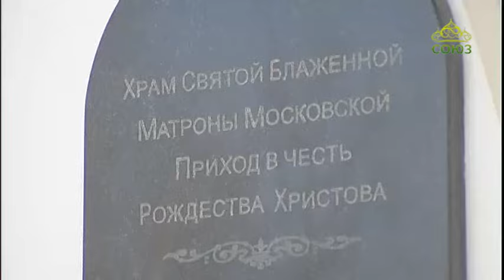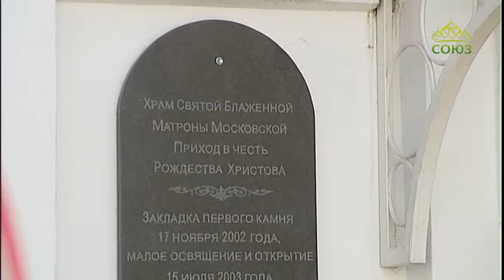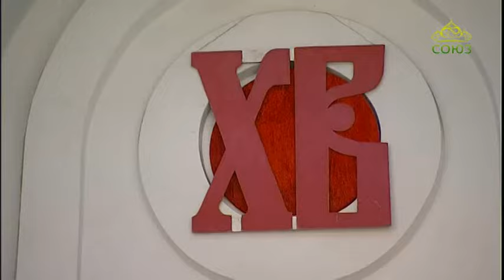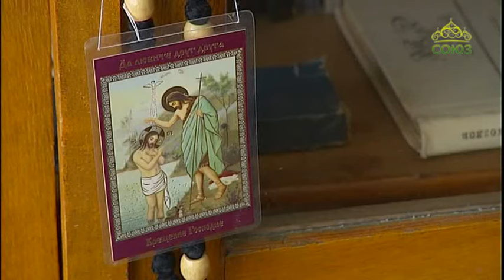Вторая половина. От 13 июня. Матушка Дарья Моисеева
Беседа с матушкой Дарьей Моисеевой – супругой о. Димитрия Моисеева, настоятеля храма в честь мученика Иоанна Воина (г. Алатырь).